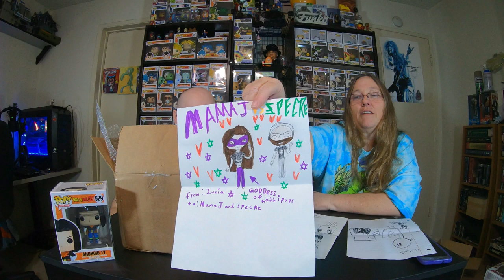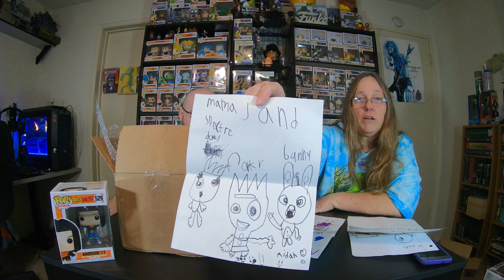MAMA J & SPECTRE open a Win and a Purchase